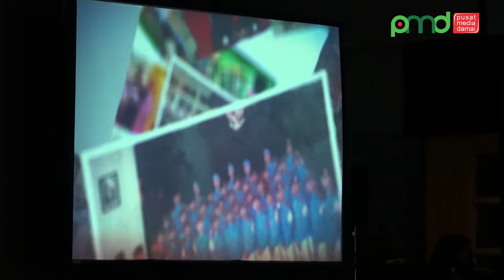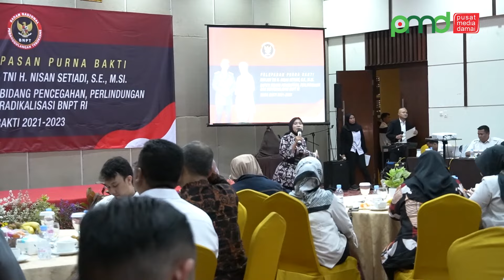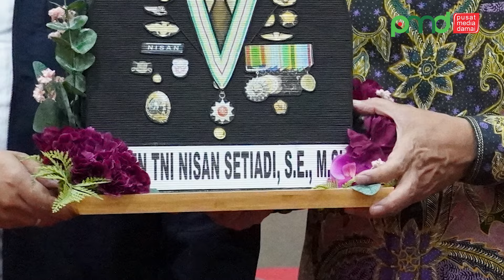Kedeputian I BNPT Gelar Pelepasan Purna Bakti Deputi I BNPT, Mayjen TNI. Nisan Setiadi, S.E